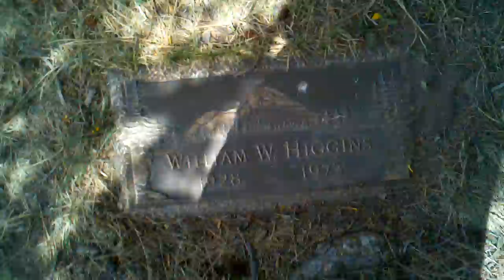May 7, 2011 10:45 AM